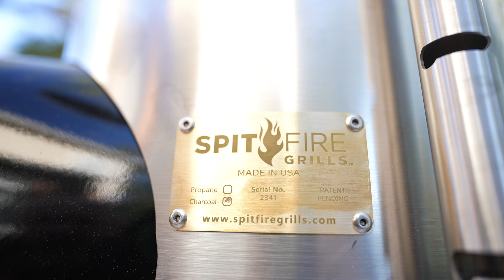Unboxing the NEW WildFire 4 in 1 Grill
Today we turn up the heat and unbox the much anticipated WildFire 4 in 1 grill. What started as a cool Kickstarter idea is now fully funded and being manufactured here in the USA!

Thank you Scott for sending me this, I can't wait to put this to good use!